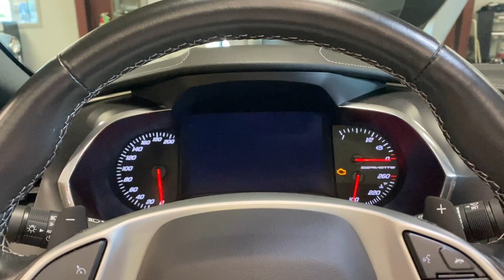2015 Chevrolet Corvette Callaway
A closer look at our 2015 Chevrolet Corvette Callaway, for sale on Bring-A-Trailer!